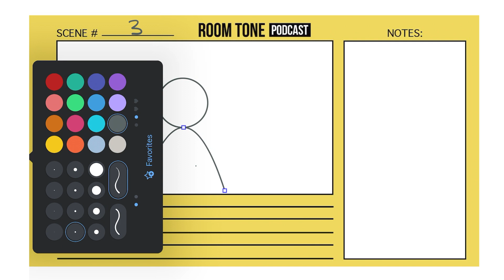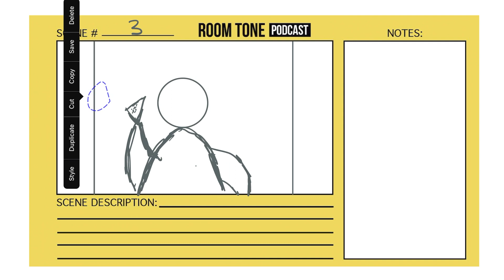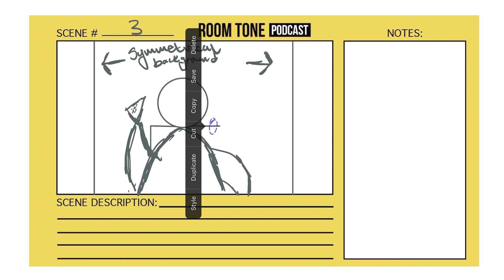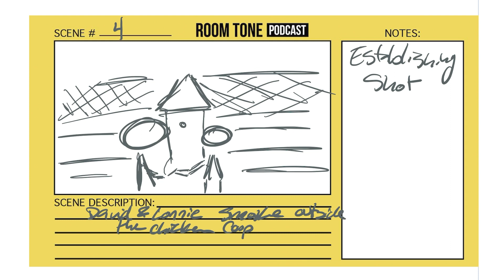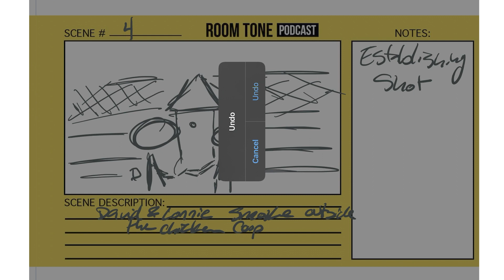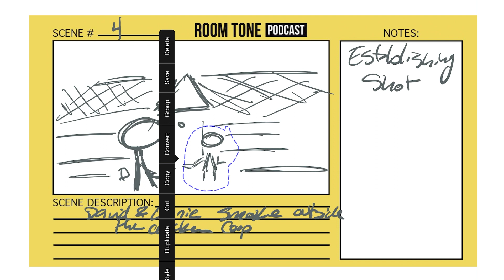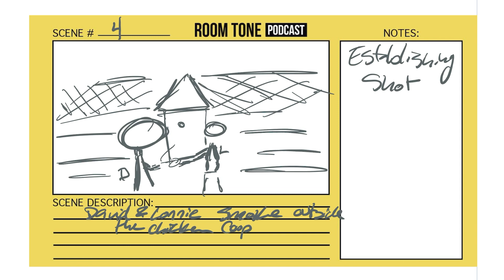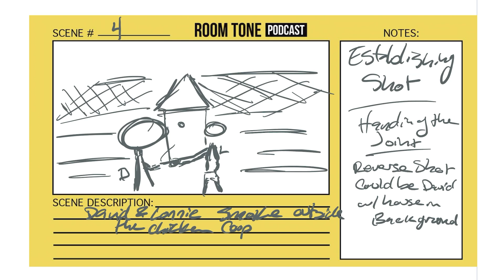It's Kind of a Funny Storyboard | Room Tone Podcast | Ep 52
The storyboards continue for scenes 3 and 4! Plus, learn some intimate facts about Maddie, Swain, and a little pocket change.